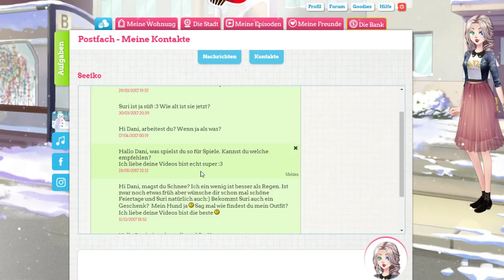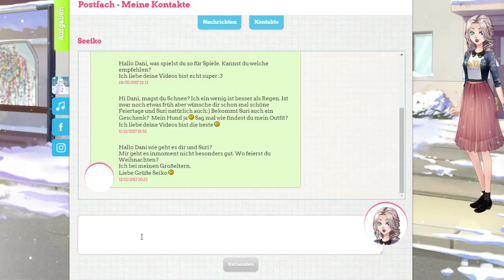#117 Sweet Amoris - Kentins Vergangenheit! [Episode 38]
█► ♥ Öffne mich  ♥ ◄█

♥verwendete Musik ♥

Kinderfreundlich, Jugendfreundlich, Für Kinder geeignet, Werbefreundlich